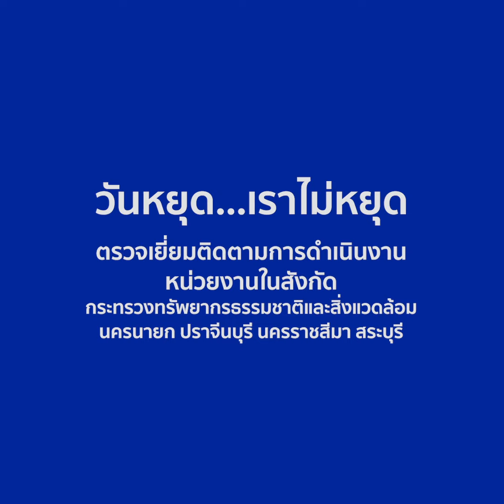วันหยุด...เราไม่หยุด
วันหยุด...เราไม่หยุด ภารกิจตรวจเยี่ยมอุทยานแห่งชาติ 4 จังหวัด เพื่อเตรียมความพร้อมรองรับนักท่องเที่ยว ควบคู่กับการดูแลทรัพยากรธรรมชาติและสิ่งแวดล้อม ได้แก่ นครนายก ปราจีนบุรี นครราชสีมา สระบุรี ในช่วงวันหยุดยาวที่ผ่านมาครับ ขอฝากถึงนักท่องเที่ยวทุกท่าน ให้ตระหนักไว้เสมอว่าเขตอุทยานฯคือบ้านของสัตว์ป่า คือบ้านของทรัพยากรธรรมชาติ ขอให้ท่องเที่ยวด้วยความเคารพในธรรมชาติ ช่วยกันรักษาความสะอาดและความอุดมสมบูรณ์ของสิ่งแวดล้อมในพื้นที่ป่ากันด้วยนะครับ